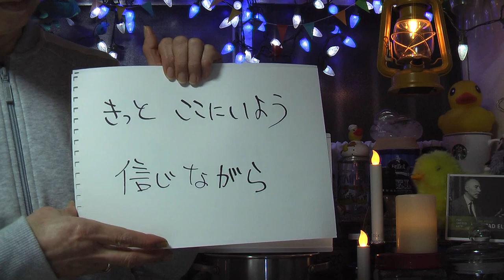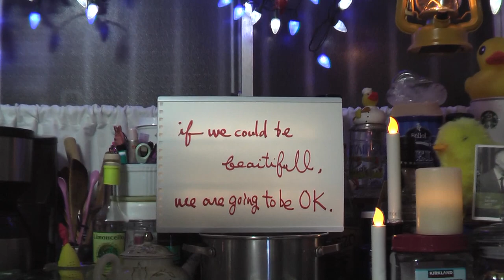きっとここにいよう - Surely Stay Here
vocal and guitar / kawol samarkandi
ambiance, influence and handwriting / meacha
recorded at 432den

I changed the lyrics of my old song
and sang after a long time.
I thought I would try to translate the lyrics into English,
but
I would like to ask those who are good at translation.
If you don't mind, please listen.
Applause is not for me.

please stay safe and stay healthy.

昔作ったうたを、歌詞を変えて久しぶりに歌ってみました。
歌詞の英訳もと思いましたけれども、
それは翻訳の得意な方にお願いした方が良いと思いました。
よろしければ、聴いてみて下さい。
拍手は、ボクにではありません。

どうぞ、ご無事で。

"きっとここにいよう - Surely Stay Here"  words & music by kawol

朝は　暗い部屋で　鐘の音を聴いた
夜は　ベッドで　言葉を探していた
それは　見えないまま　世界を覆い
たぶん　どんな場所も　嘆きで満ちる　でも
きっと　ここで見よう　君と僕と
夜明けの　光る兆しを

小さな　東の街の　喧騒は消えて
大きな　西の道の　門は閉じられた
そして　歴史は　余白の時を増やし
見上げた　山々は　雲に隠されている　でも
きっと　ここで見よう　思いながら
彼らの　素晴らしい　わざを

「もっと」の　声は　とめどもなく溢れて
誰も　教会で　許しは請わない
力は　全てを　ますます愚かにし
驢馬の　祈りは　かき消されてゆく
それでも　鳥はうたを　歌う事だろう
峠に　いつか虹が　架かる事だろう
きっと　ここにいよう　信じながら
僕らの　美しい朝を